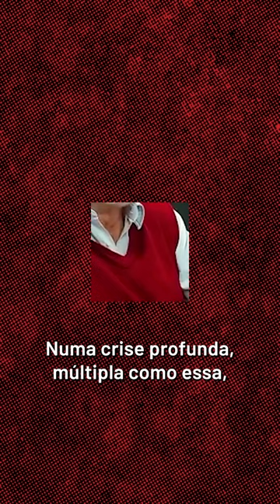"Tem que mostrar a cara, as cores e ganhar corações e mentes", José Genoino no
🎧 OUÇA AGORA: #7 Segundo turno é mais povo, mais rua! E menos acordos 📲

O segundo turno precisa de mais rua e protagonismo do povo. Essa deve ser a tônica das próximas quatro semanas na campanha de Lula. Enfrentar o bolsonarismo, em meio à uma grave crise do capitalismo, deve se concentrar na participação popular e na divulgação do projeto de recuperação do Brasil, que acabou ficando escondido entre alianças e comícios.

Nossa querida Nara Lacerda está de volta na apresentação junto de Igor Carvalho com a companhia semanal de João Pedro Stedile, da liderança do MST. Neste episódio especial, convidamos José Genoino.